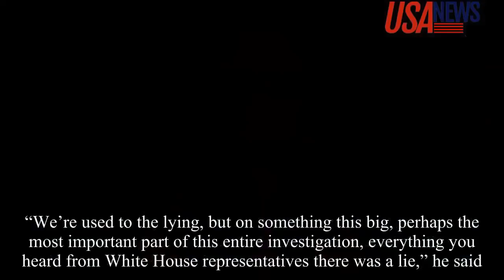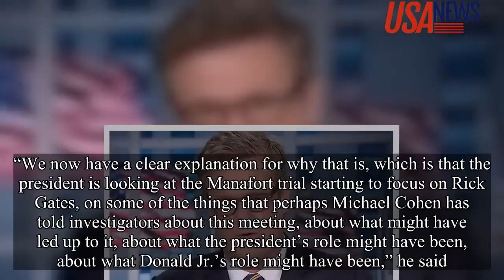Morning Joe panel says Trump knows Trump Jr is in serious trouble